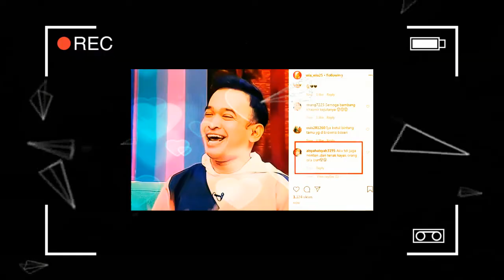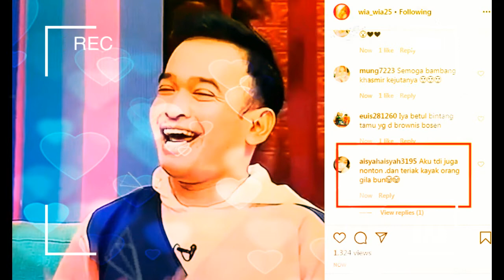JEBRET TERUNGKAP,,,,BAKAL DATANG YANG SPESIAL DI KONSER AYU TINGTING KATA RUBEN